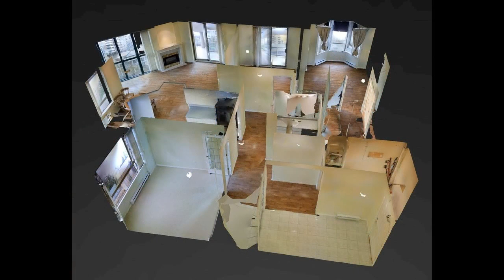1199 Eastwood Street, #303, Coquitlam BC V3B 2P8, Canada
1199 Eastwood Street, Coquitlam BC V3B 2P8, Canada